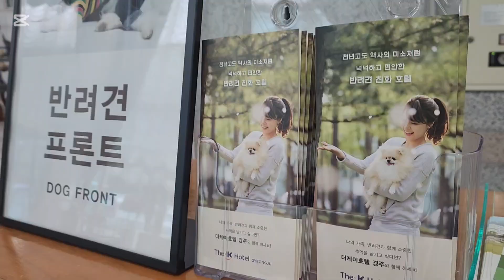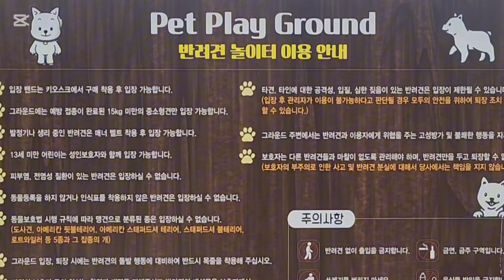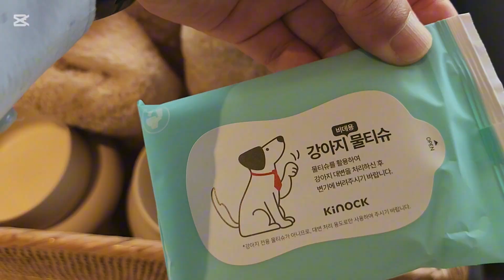이런데서 돈 쓰고 싶다 - 관광선진지 투어 (반려동물친화관광도시 울산)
펫산업은 날로 성장하고 있다. 이미 유모차보다 개모차가 더 팔린다고 한다.
관광의 트렌드도 반려동물 동반이라는 큰 흐름에 맟춰지고 있다.
울산에도 반려동물 동반 호텔과 리조트가 생겨서 편안하게 숙박하며 울산여행을 하면 좋겠다. 다음에는 울산댕댕트레인, 댕댕고래바다여행선, 미션멍파서벌

관광선진지 투어 - 경주편
반려동물 동반 호텔, 카페, 식당, 공원 체험